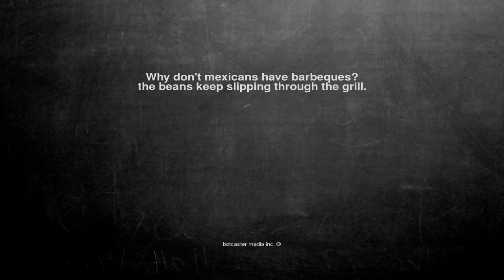Ok, here is the joke. Why don't mexicans have barbeques? the ...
Why don't mexicans have barbeques?

the beans keep slipping through the grill.